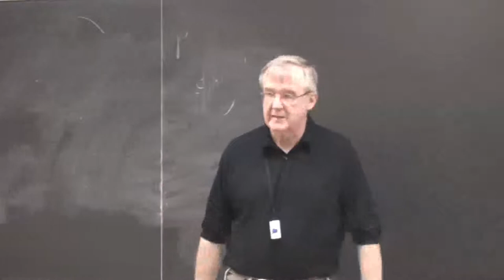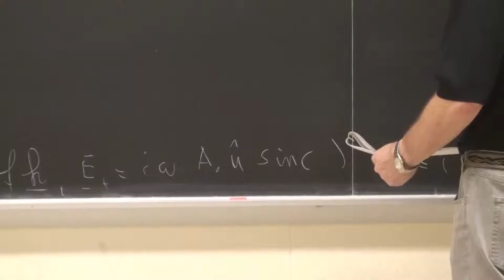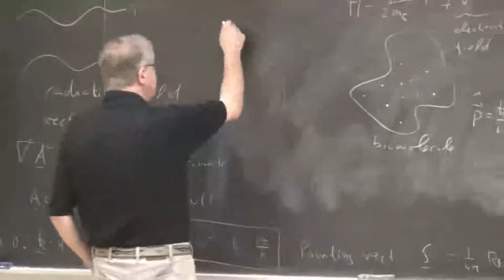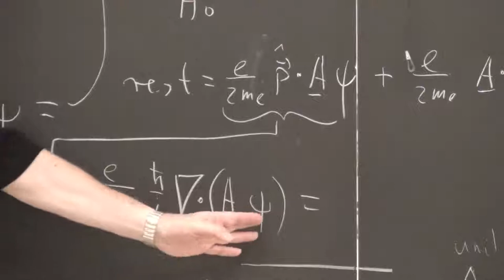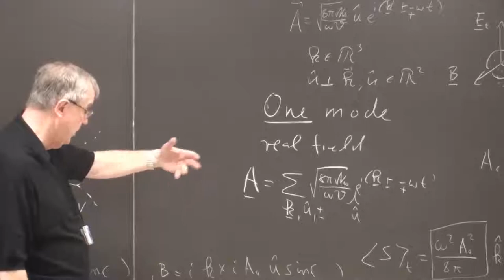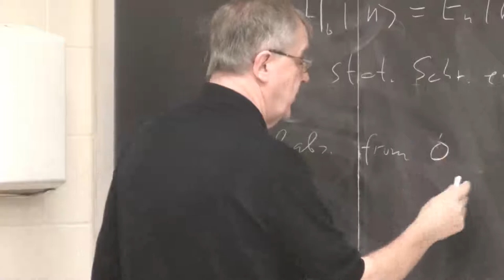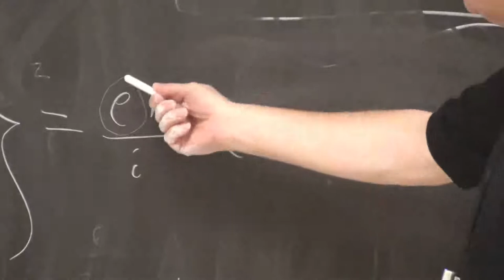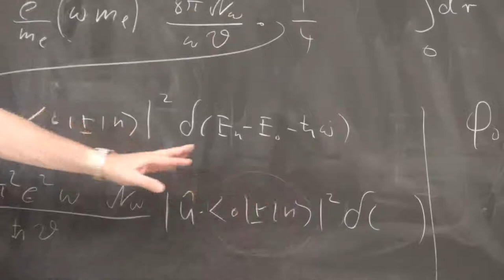Phys 550 Lecture 4: Biomolecular Physics - Interaction of Molecules with Light II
See the rest of the course, including course notes and exercises